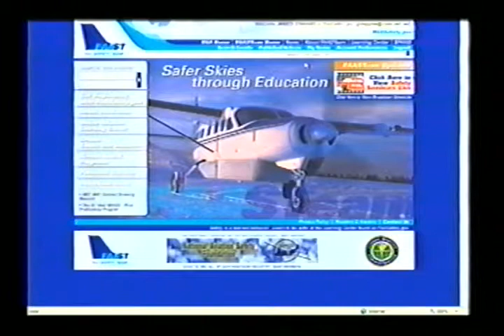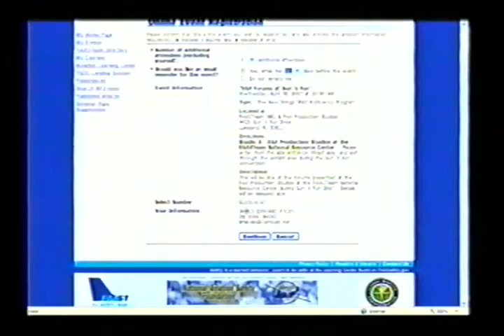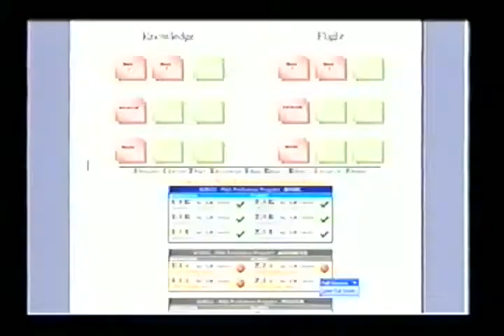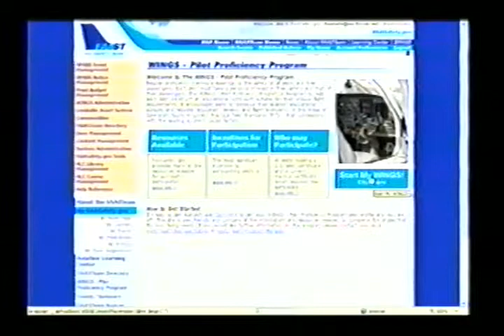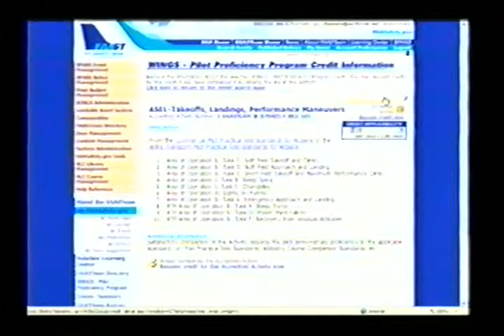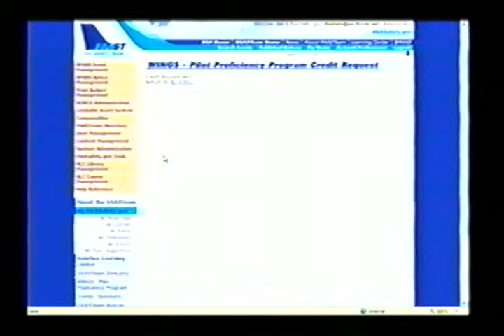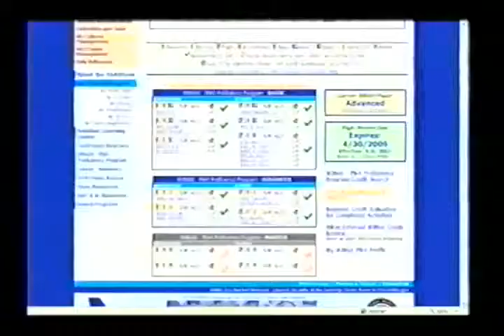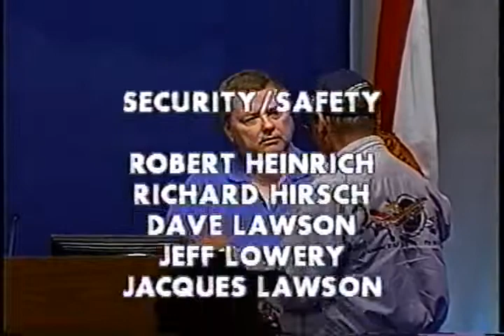FAA Seminar - FAAST Wings Pilot Proficiency Program